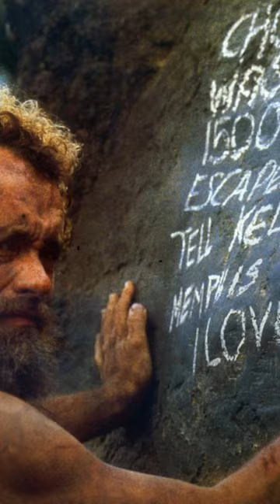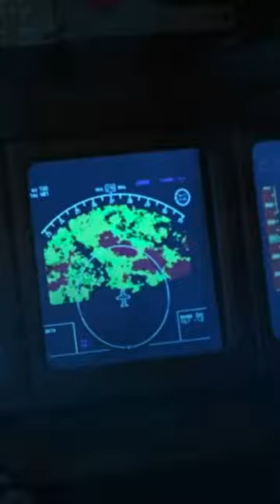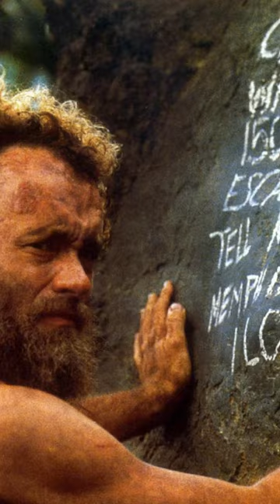NÁUFRAGO | Película | Crítica y Psicoanálisis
Esta película, ofrece una rica exploración de temas psicológicos que pueden ser analizados desde una perspectiva psicoanalítica. A continuación, desglosaré algunos de estos temas y elementos:

El Yo y el Ello: El personaje principal, Chuck Noland, experimenta una transformación psicológica significativa durante su tiempo en la isla desierta. Al principio, su ego está dominado por la preocupación por la puntualidad y el cumplimiento de las expectativas sociales, lo que refleja su superego. Sin embargo, al quedar varado en la isla, sus impulsos más básicos y primitivos (el ello) se vuelven dominantes mientras lucha por sobrevivir. La película muestra cómo Chuck debe reconciliar estos dos aspectos de su psicología para adaptarse a su nueva realidad.

La Soledad y la Alienación: La isla desierta es un entorno extremo que simboliza la soledad y la alienación. Chuck se encuentra completamente aislado de la sociedad, y su única compañía es una pelota de voleibol a la que llama Wilson. Esta relación con Wilson es un ejemplo de cómo el ser humano busca la compañía y la conexión, incluso cuando se trata de una relación con un objeto inanimado. La necesidad de Chuck de tener a Wilson como compañía muestra la profundidad de su necesidad de contacto humano y el miedo a la soledad.

El Desarrollo del Yo: Durante su tiempo en la isla, Chuck experimenta un desarrollo psicológico significativo. Aprende a sobrevivir, a adaptarse y a enfrentar sus miedos más profundos. Su capacidad para construir una balsa y aventurarse en el océano refleja su habilidad para superar obstáculos y desarrollar nuevas habilidades. Este proceso de desarrollo del ego es una parte fundamental del análisis psicoanalítico, ya que muestra cómo un individuo puede evolucionar y adaptarse a circunstancias extremas.

La Vuelta a la Civilización: El regreso de Chuck a la civilización plantea un conjunto diferente de desafíos psicológicos. Se enfrenta a un mundo que ha cambiado durante su ausencia y a la dificultad de reintegrarse en la sociedad. Este proceso puede verse como una lucha entre su antigua identidad y la nueva persona que se ha convertido. También puede experimentar sentimientos de alienación cultural al regresar a un entorno social que ha evolucionado sin él.

La Relación con Wilson: La relación de Chuck con la pelota de voleibol Wilson es un aspecto intrigante desde una perspectiva psicoanalítica. Chuck proyecta sus necesidades emocionales en Wilson, lo que le permite mantener una conexión simbólica con la humanidad y la compañía. Esta relación muestra cómo los seres humanos a menudo recurren a objetos o figuras imaginarias para llenar el vacío emocional y la soledad.

En resumen, "Náufrago" ofrece una rica fuente de material para un análisis psicoanalítico. A través de la historia de Chuck Noland y su experiencia en la isla desierta, la película aborda temas como la identidad, la soledad, el desarrollo del ego y la lucha por la adaptación, lo que la convierte en un ejemplo valioso para explorar desde una perspectiva psicoanalítica.